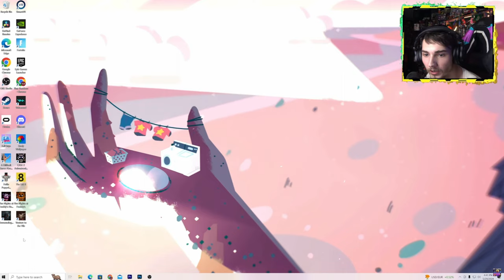Prologe Growing Up| Venture To The Vile - Episode 1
Hope You All Enjoyed The First Episode Of Venture To The Vile Watch Out For My Next Stream To keep Posted Last Stream Bellow And Links Bellow As Always Thanks For Watching